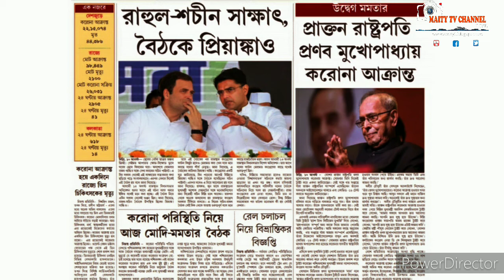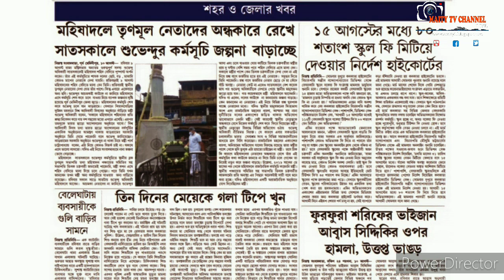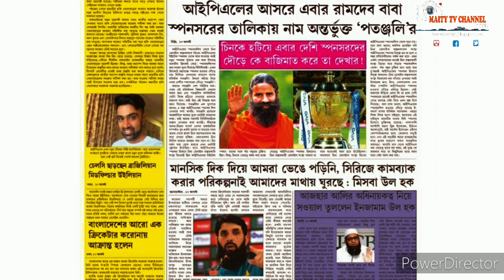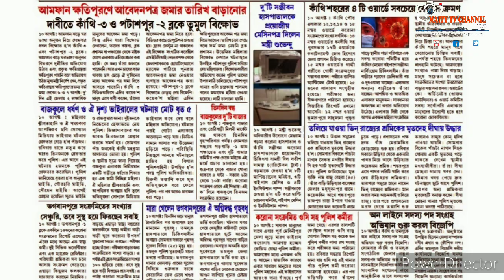11th Aug 20,Flash খবর এক নজরে,Daily Update News,দেশ,জেলা ও স্থানীয় খবর,সবাই দেখুন